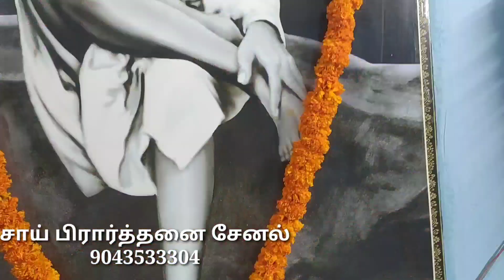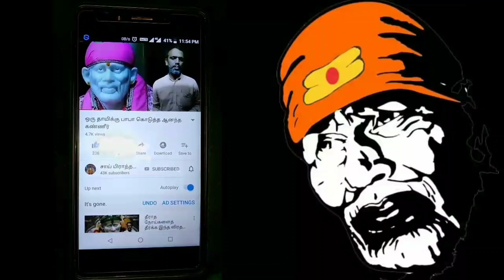சாய்பாபாவிற்க்கு பிடித்த பூ எது? SAI PRARTHANAI CHANNEL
What is Sai Baba's favorite flowers